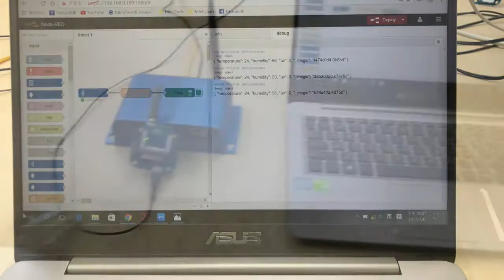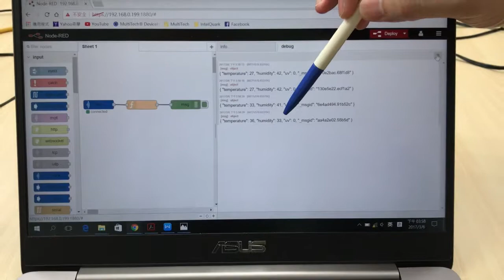IoT Intel Quark+LoRa Demo using MtM+ Technology M908